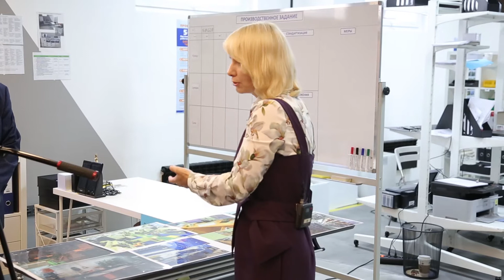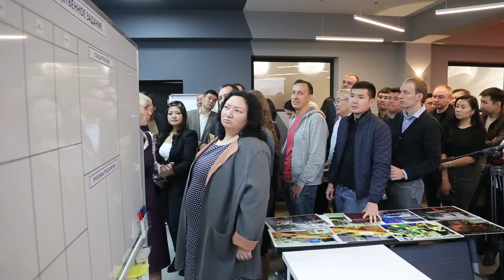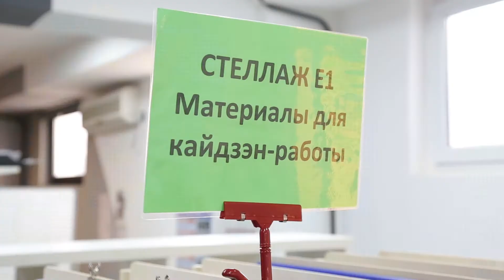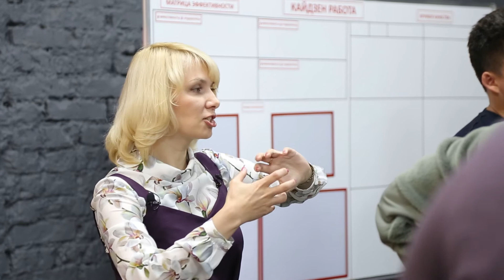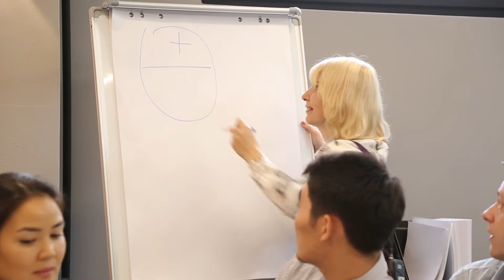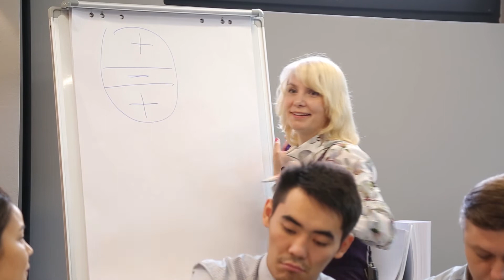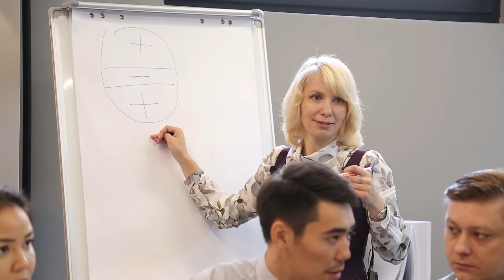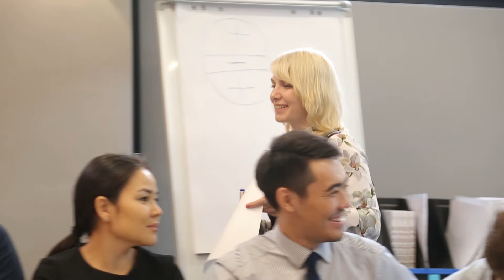Открытие Kaizen центра в Алматы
__________ Открытие Кайдзен центра в Алматы